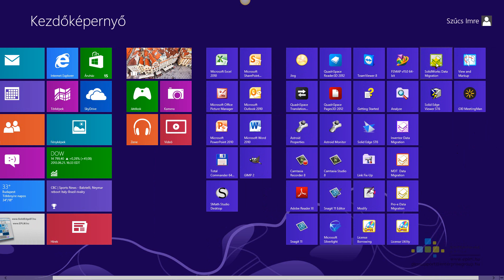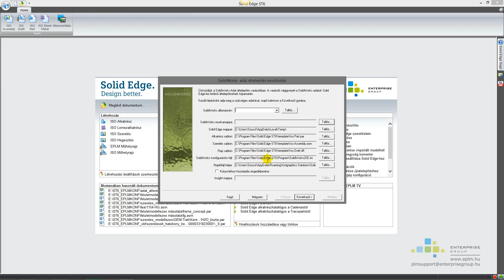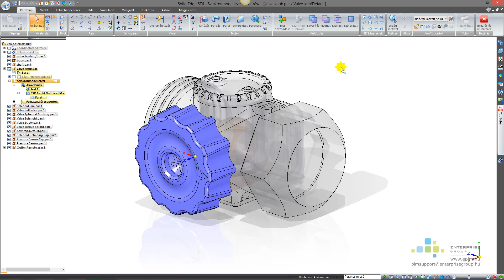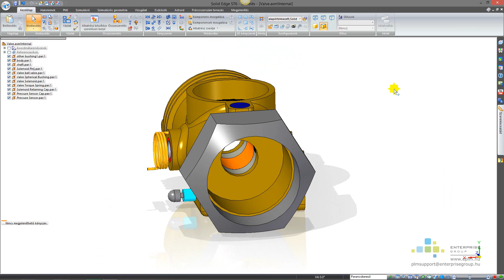Solid Edge ST6 - Solidworks adatáttérés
Egyre nagyobb számban térnek át a Solidworks felhasználók Solid Edgere a világban. Ez egy nagyszerű lehetőség, hogy minimális adatvesztés mellett tegyék azt! support.eplm.hu